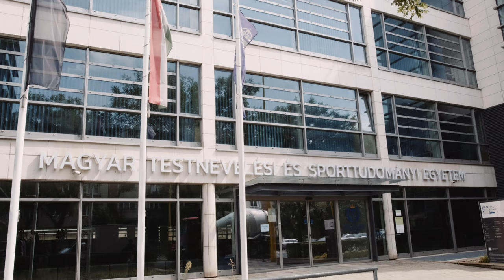TF Gólyatábor aftermovie 2023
Büszkén mondhatjuk, hogy a Magyar Testnevelési és Sporttudományi Intézet gólyái párját ritkítják az országban. A 2023-as évről készült várva-várt aftermovie ezt 100%-osan alátámasztja.

Operatőr: Csatlós Ádám

Jövőre Te is ott leszel?